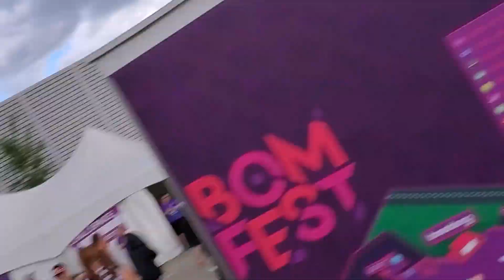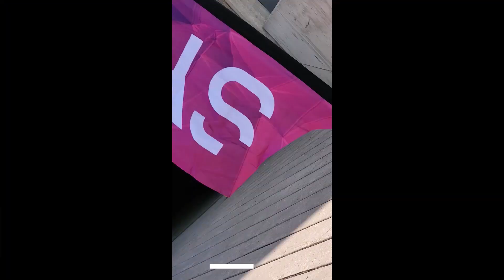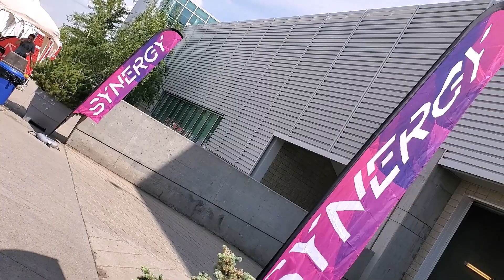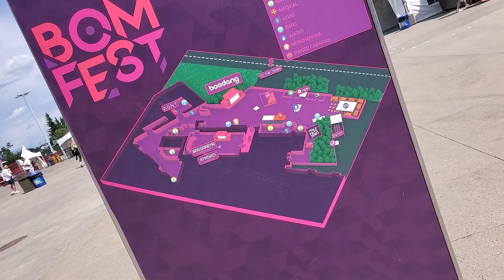Bomfest 2019 Highlights Day 1, 2 & 3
Bomfest Music Festival 2019
June 28, 29 & June 30
Edmonton Expo Centre